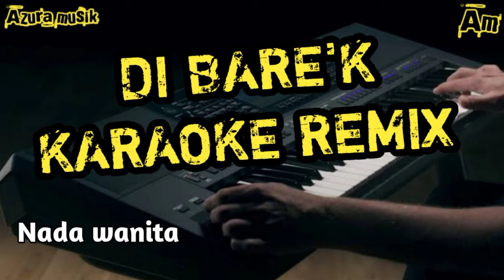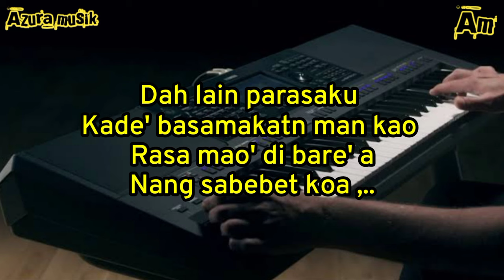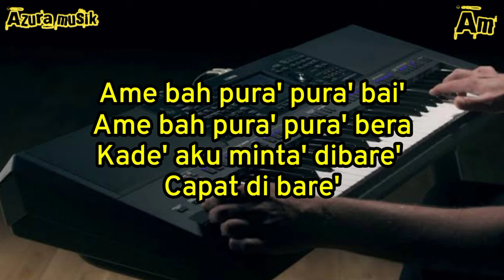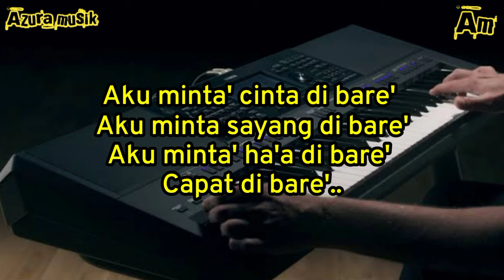DI BARE' crotz KARAOKE REMIX nada wanita dan pria.. Azura musik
Judul: Di bare'
pencipta : Aan baget & wiwid balabih
penyanyi : Aan baget & wiwid balabih

Semua dari awal di buat menggunakan keyboard yamaha sx700 Dan di edit melalui Multi-trex dan kinemaster.
*Video dan lirik dari channel ini hanya media sebagai pembelajaran Atau memfasilitasi bagi penonton untuk bernyanyi dan sebagai backing track untuk lagu yang mereka cari.